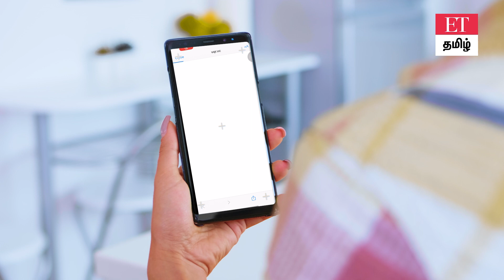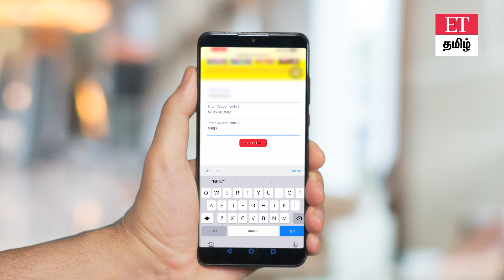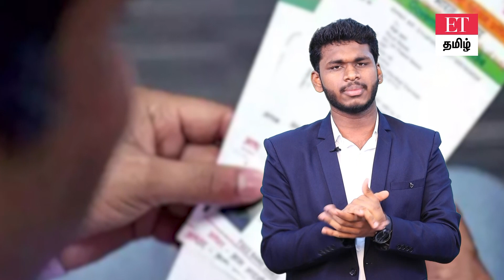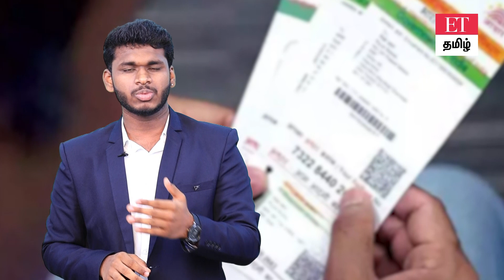உங்க data இப்படி தான் Wafer கம்பெனிக்கு போகும் | Viral cashback offer| ET tamil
Waffer Biscuitக்கு ஆசைப்பட்டு மொத்த தகவலும் பறிபோகணுமா.? ET Explainer

Waffer Biscuitக்கு ஆசைப்பட்டு மொத்த தகவலும் பறிபோகணுமா.?

நன்றி